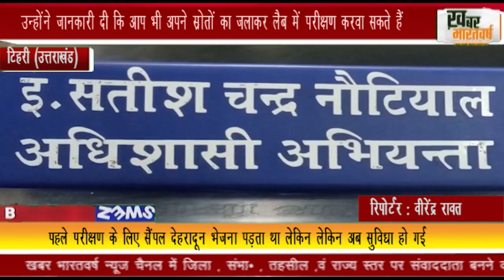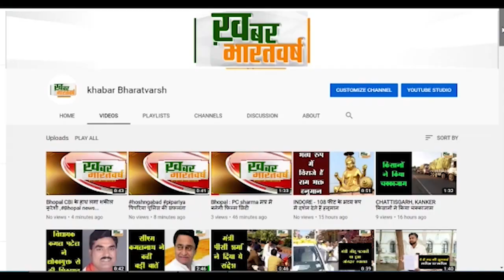टिहरी (उत्तराखंड) : वाटर टिहरी जनपद का जल परीक्षण लैब का हुआ शुभारंभ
उन्होंने जानकारी दी कि आप भी अपने स्रोतों का जलाकर लैब में परीक्षण करवा सकते हैं
 यही कार्यालय में जल परीक्षण ले खुलने से हम लोगों को काफी सुविधा हो गई
           पहले परीक्षण के लिए सैंपल देहरादून भेजना पड़ता था लेकिन लेकिन अब सुविधा हो गई